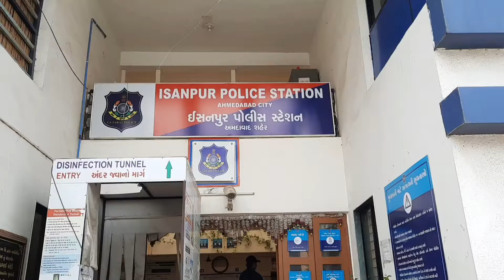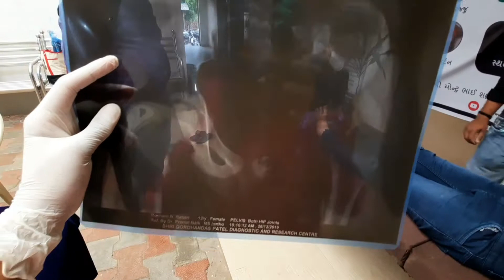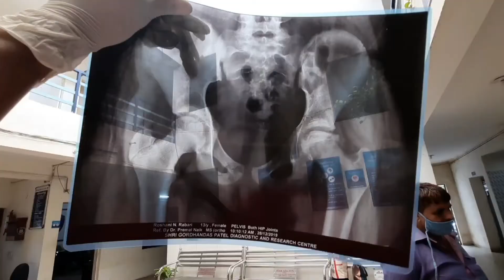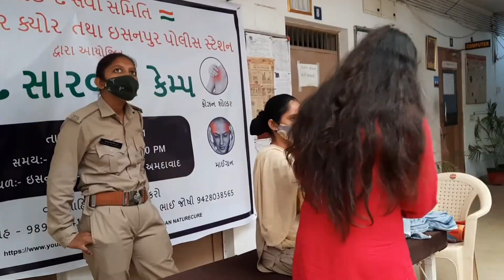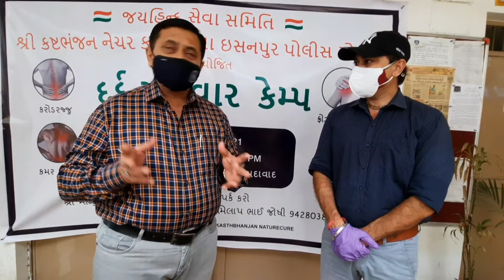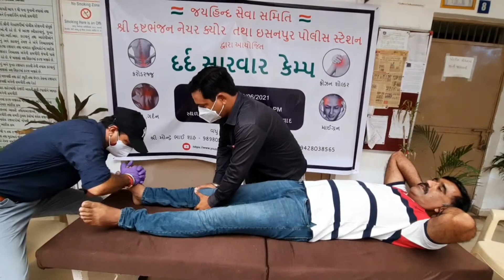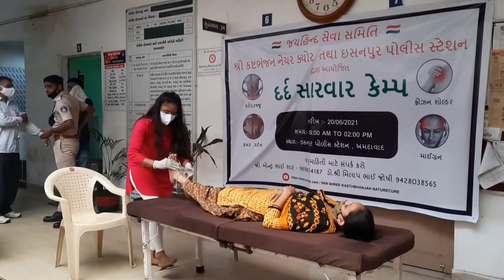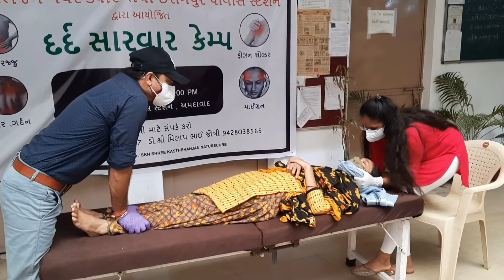All types of painrelief Camp @Isanpur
Location: Shree Kashtbhanjan nature cure
203, Shashwat Arcade, 2nd floor, bhulabhai cross road, Opp.Bank of Baroda, Gita mandir Road, Ahmedabad